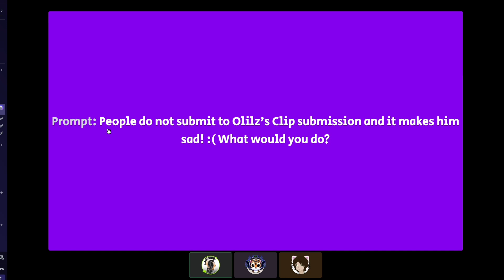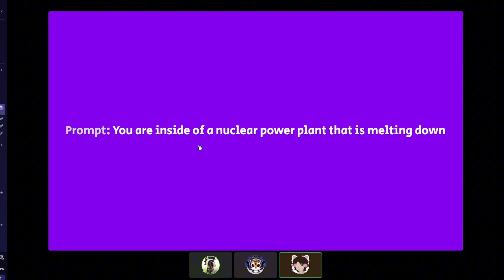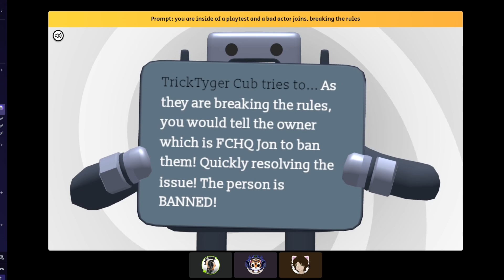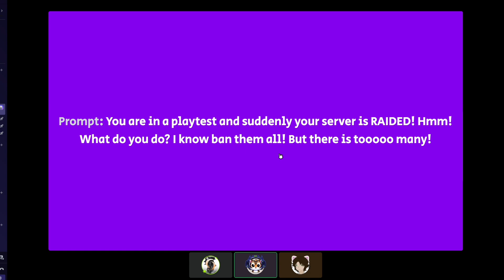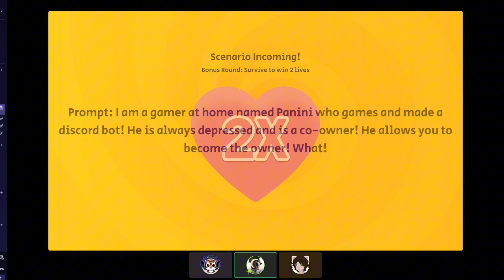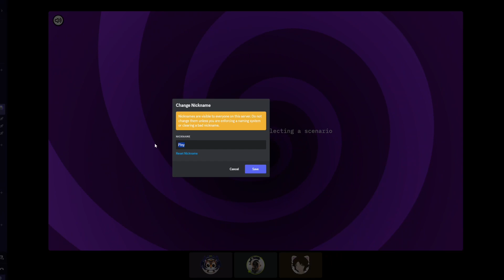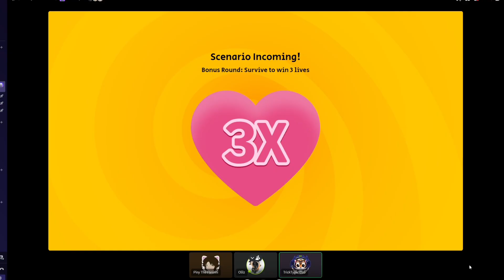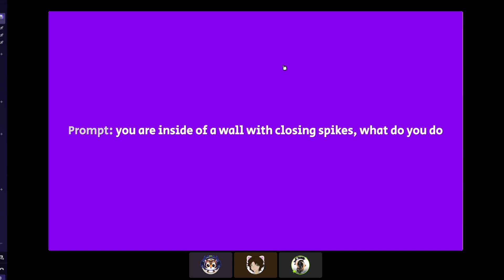I Let AI control my DISCORD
Welcome Back to another olilz video, (and yes it has been a while)
And no its not a fortnite video - i will still be posting fortnite dont worry, i have one coming out this week :D

Today me, Minity and piny play discords new AI Game! I get trolled numerous times! Stick around to find out who won and who had the best strategey.

Use my epic games support a creator code OLILZ in the epic games store, fortnite, rl + more!

Sound Used.

Some suggestions:
Olilz Island Reality 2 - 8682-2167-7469
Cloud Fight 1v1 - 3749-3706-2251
Olilz Red Vs Blue - 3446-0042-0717
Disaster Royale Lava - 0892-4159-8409